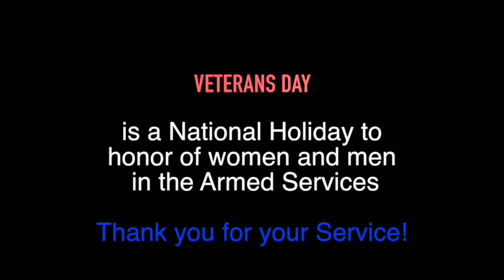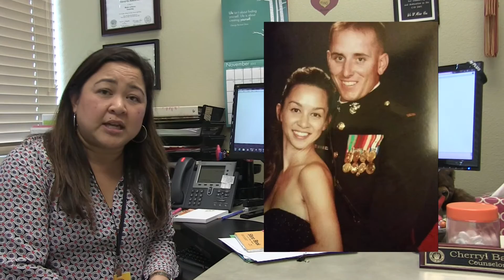ONE 16 // Episode 43 // Tu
Some announcements and a Veterans day moment with Mrs Baker